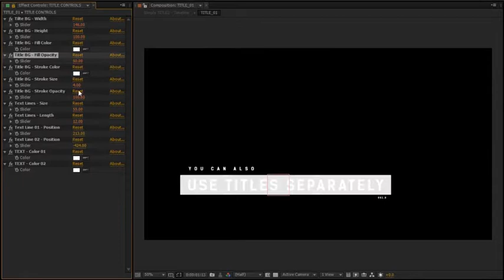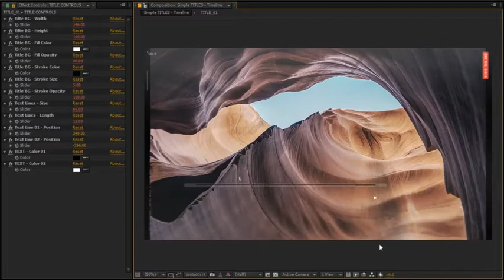Dynamic Titles | After Efects Project Files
2 Title Versions:
01 – Dynamic Title Sequence – 35sec
02 – Simple Modular Titles – 13 Title Animations
Resizable Project Design
Render your final video at any size: 1080p, 4K, or higher.
Works with All AE Languages
Video Tutorial Included
Fully Customizable